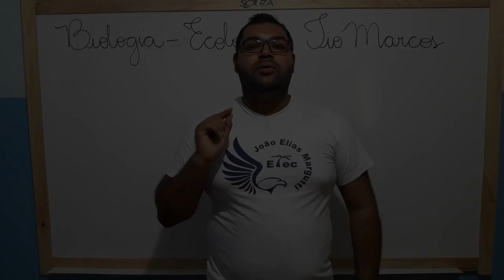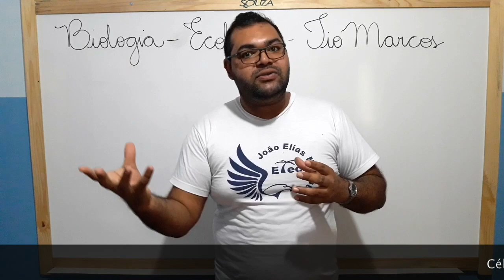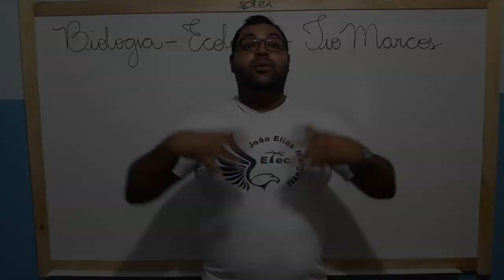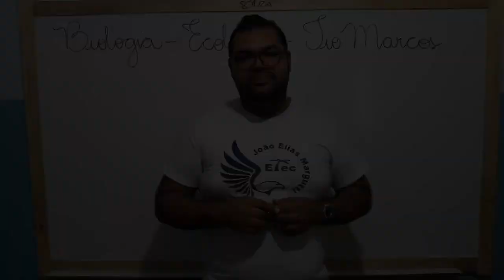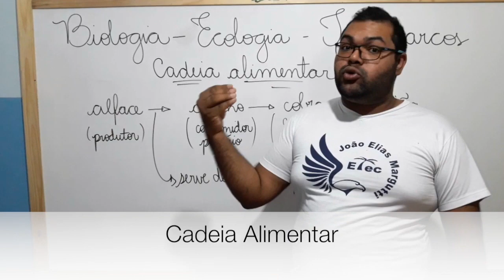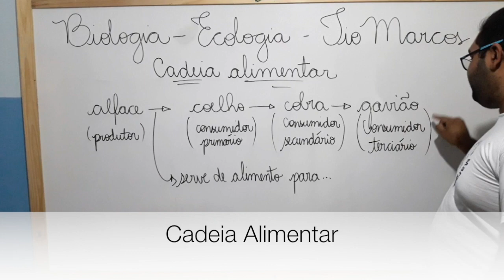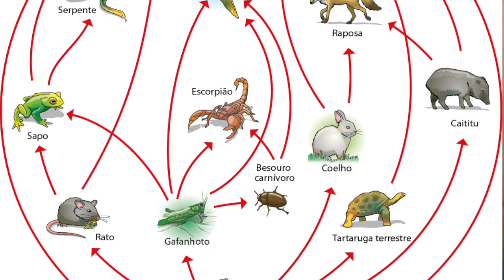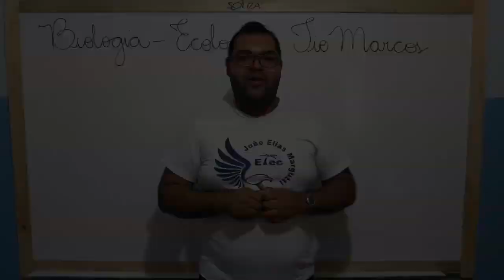Aulas Fundamentais #4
Nesta semana, o professor Marcos dos Santos Silva, que leciona nas Escolas Técnicas Estaduais (Etecs) Prof. Jadyr Salles, de Porto Ferreira, e João Elias Margutti,  de Santa Cruz das Palmeiras, fala sobre ecologia
O objetivo da série Aulas Fundamentais é mostrar o trabalho de educadores das Etecs e Faculdades de Tecnologia do Estado (Fatecs) e, ao mesmo tempo, servir de material para quem está se preparando para vestibulares, provas e concursos.